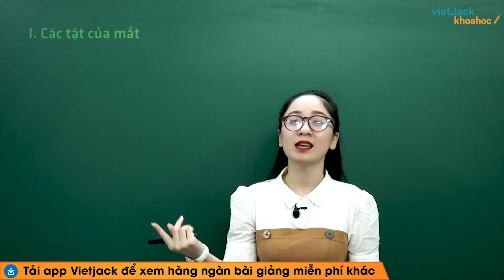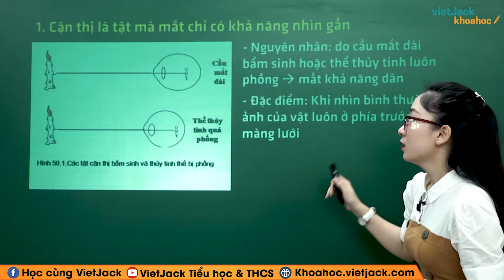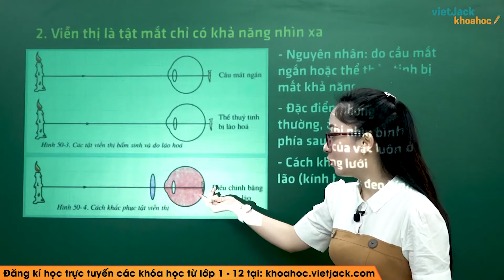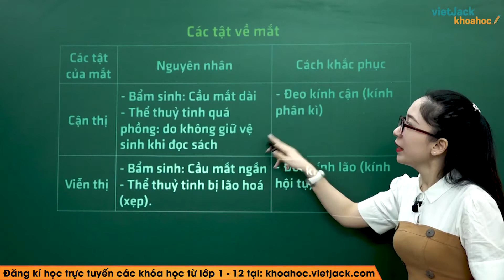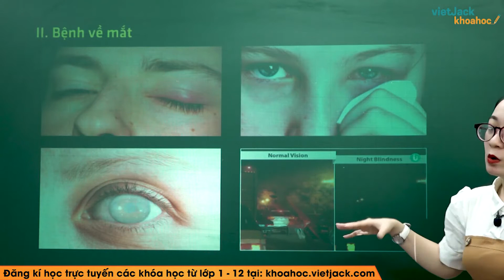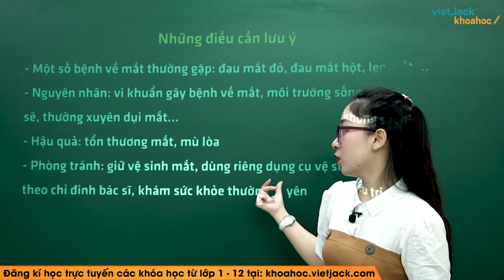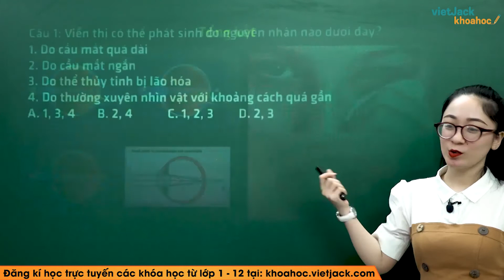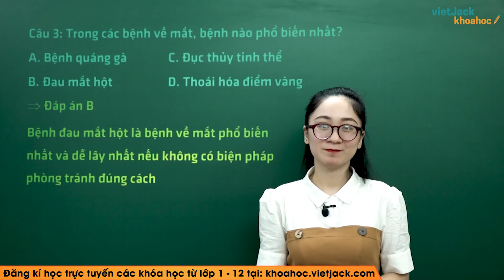Vệ sinh mắt - Bài 50 - Sinh học 8 - Cô Mạc Phạm Đan Ly (HAY NHẤT)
Sinh học 8 - Bài 50 - Vệ sinh mắt

Bài giảng này cô sẽ giúp các em nắm chắc kiến thức trọng tâm bài Vệ sinh mắt trong chương trình Sinh học 8. Qua đó, các em có nền tảng kiến thức tốt để giải nhanh các dạng bài tập liên quan. Video này, cô cũng sẽ giải tất cả các bài tập của bài học này trong sách. Chú ý theo dõi bài học cùng cô nhé !